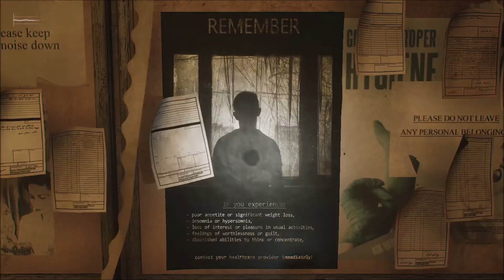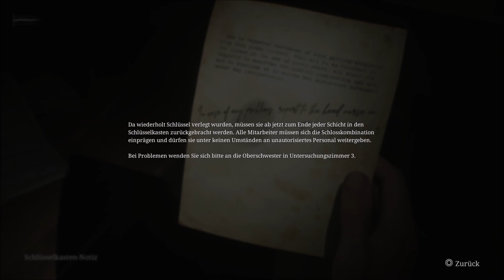Silent Hill 2 remake german #11 Krankenhaus Brookhaven